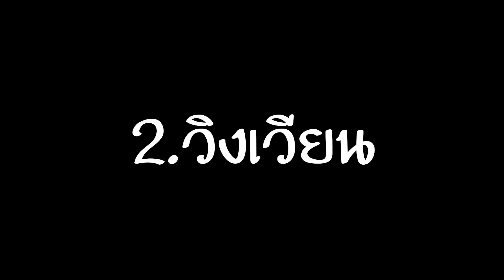มาล่าฉายากันเถอะ! | Blade and Soul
ฉายาที่เราจะมาล่าวันนี้ก็คือ :
1.ชุ่มชื้น
2.วิงเวียน